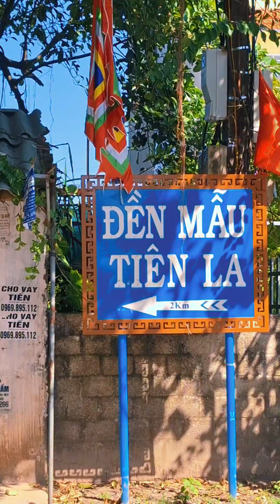du lich thai binh